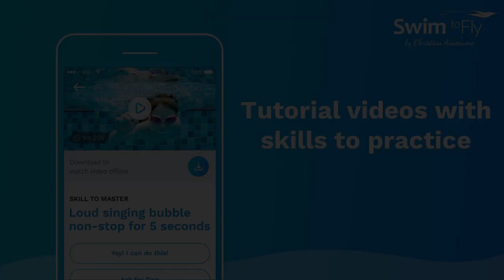L4 INTRO Short 4